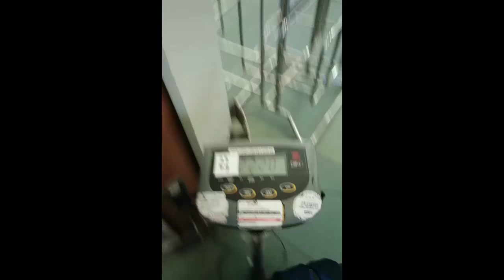Best Irish Surprise Homecoming Christmas 2016